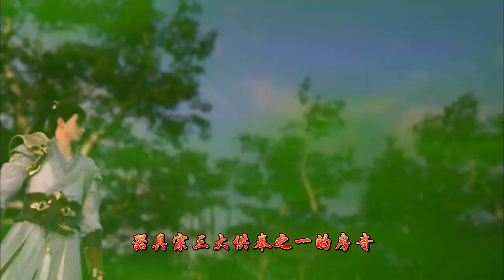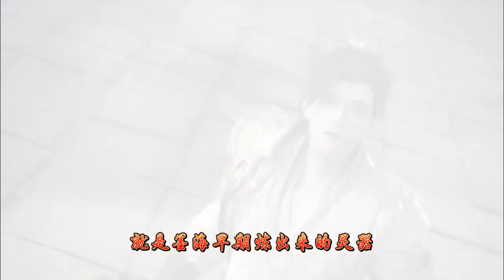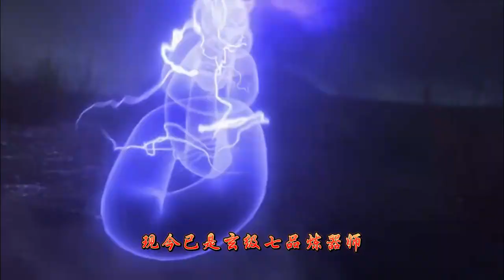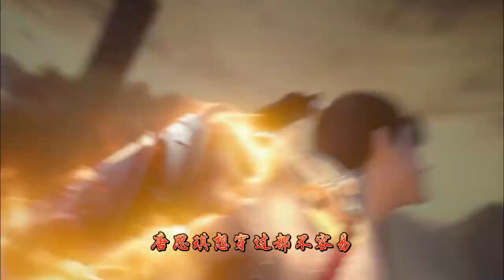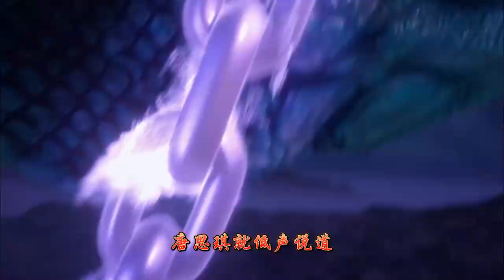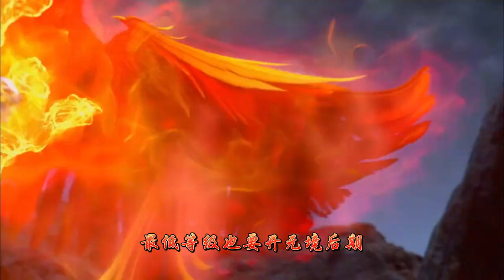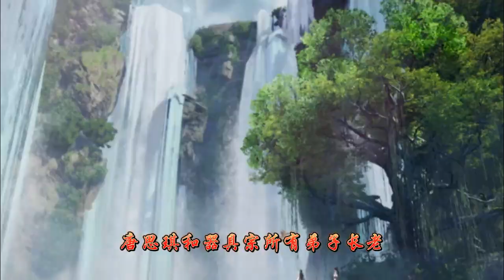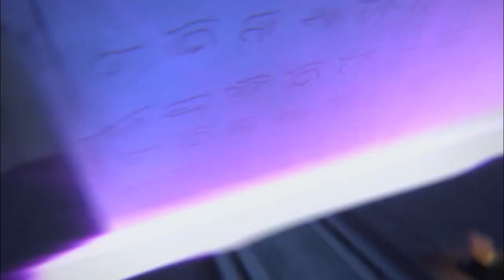灵域【合集：第149-152集】让开-你看走眼了-踏入内宗-开元境中期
有声小说  灵域 倾听秦烈的传奇故事  有声网文 动漫演播

在浩瀚无际的灵域，有着无垠无限的海洋，有着许多大陆，有着各种各样的生灵种族，他们都在不断地突破自身，永恒追寻着天地间的终极玄妙。
在这里，等级森严的武者势力，如蛛网般覆盖在世界上每一个偏僻角落！
在这里，低等级的青石级势力，只能靠依附着强大势力来生存，被肆意践踏着尊严。
在这里，金字塔顶端的黄金级势力，不但坐拥天地间最强大的武者，最神奇的灵器，最广阔的领土矿脉，和最玄妙的禁地秘境，还统领着诸多白银级、赤铜级、黑铁级、青石级势力！
它们一个号令传达下去，能让天地变色，让山河被鲜血染红，让亿万生灵化为虚无！
而主角秦烈，则是被封印了十年记忆，被他爷爷寄养在一个连青石级势力都评不上的小家族……